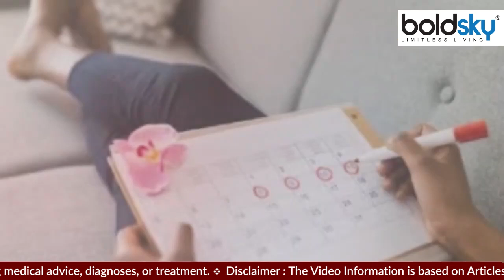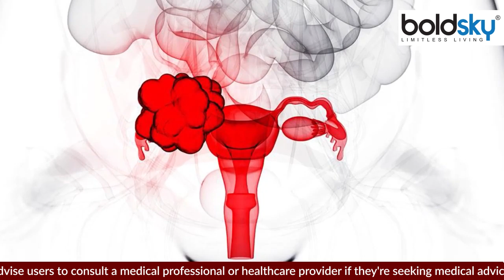Winter में Early Periods Reason क्या है | Winter Me Periods Jaldi Kyu Ate Hai | Boldsky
Periods In Winter : क्या आप सर्दियों को लेकर उत्साहित हैं? अच्छी बात है, पर याद रखें कि यह मौसम महिलाओं के लिए पुरुषों की तुलना में ज्यादा कष्टदायक हो सकता है। ऐसा इसलिए है क्योंकि उन सर्द दिनों में न सिर्फ आपका मूड, बल्कि आपके पीरियड्स कुछ ज्यादा जटिल हो सकते हैं। जी हां, यह बिल्कुल सही है!

Periods In Winter: Are you excited about winter? It is a good thing, but remember that this season can be more painful for women than for men. This is because during those cold days, not only your mood but also your periods can become a bit more complicated. Yes, that's absolutely correct!